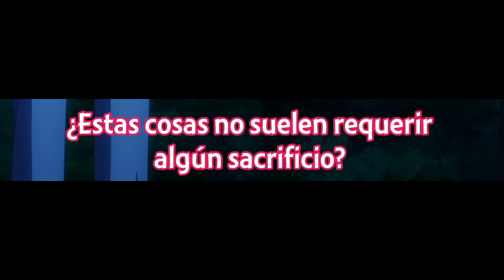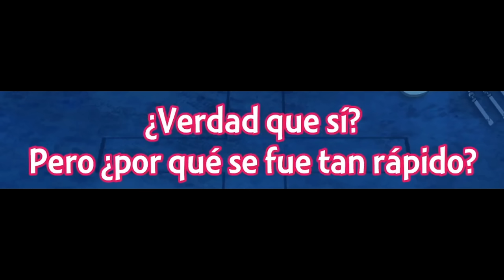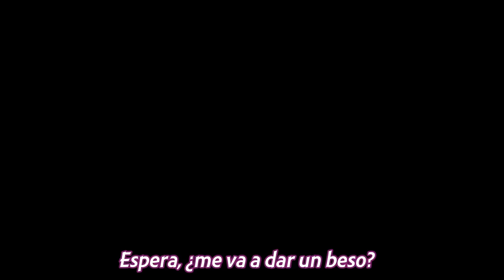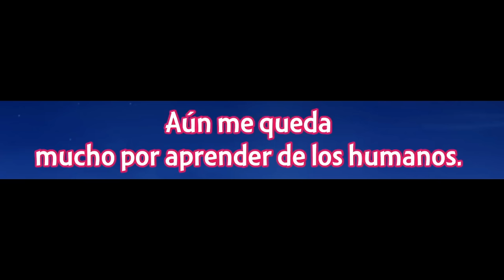Un BESO como AGRADECIMIENTO | One Room Hiatari Futsuu Tenshi tsuki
• Anime: One Room, Hiatari Futsuu, Tenshi-tsuki Ep 12 Final.